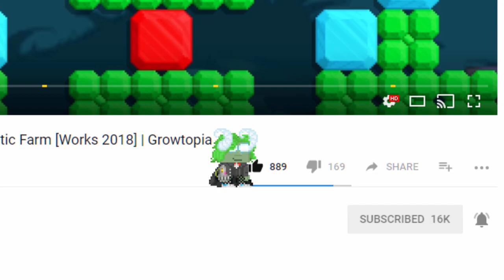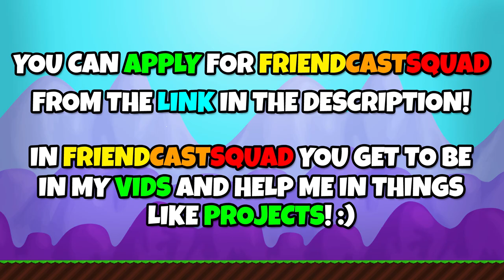10 WLS TO 17 WLS | How to Profit | Growtopia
➤ Welcome to my first How to Profit! Today we are doing an easy
­­­­­­­­­­­­­     Plumbing project with 10 wls!

­­­­­­­­­­­­­     👑Geomi👑